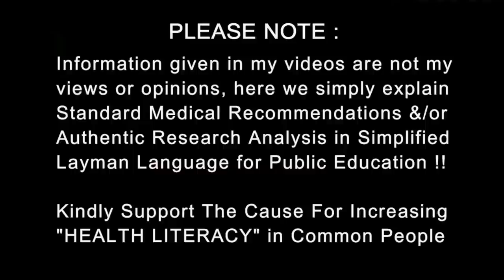Varicose Veins Explained in short | क्या होता है वेरिकोस वेइन्स | Dr.Education